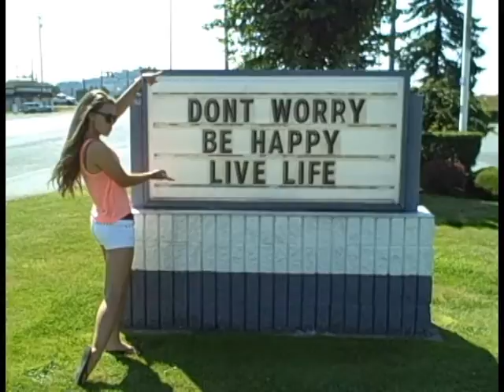Cody Simpson- Wish U Were Here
We really do wish u were here!:)